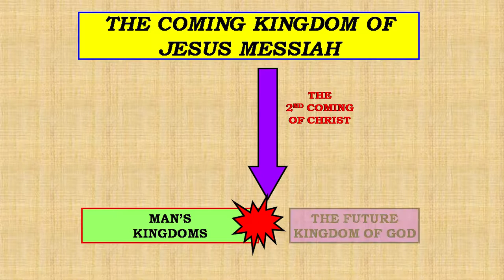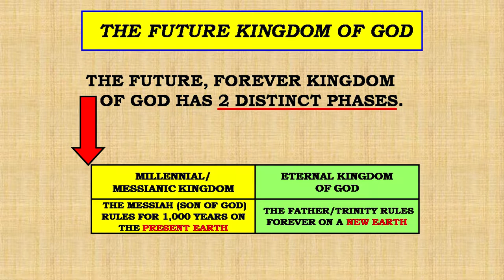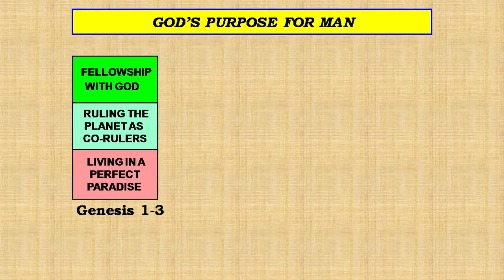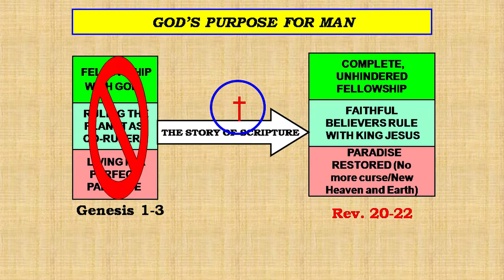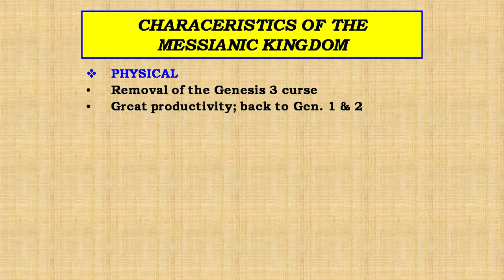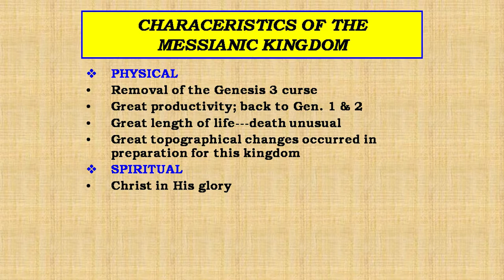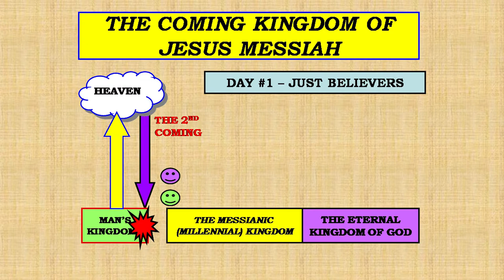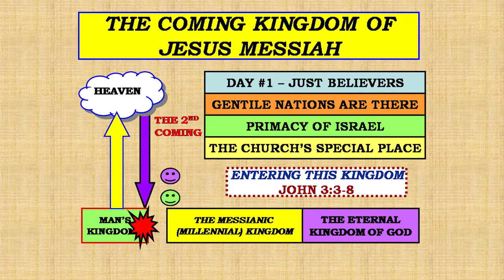The Coming Kingdom of Jesus Messiah